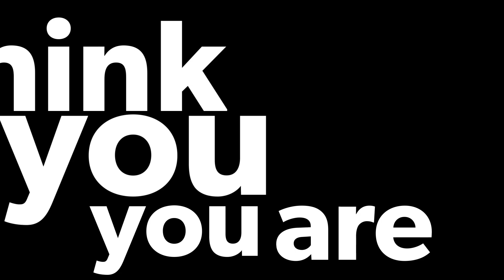Imagine Dragons Kinetic Type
Imagine Dragons Thunder Kinetic Typography Assignment